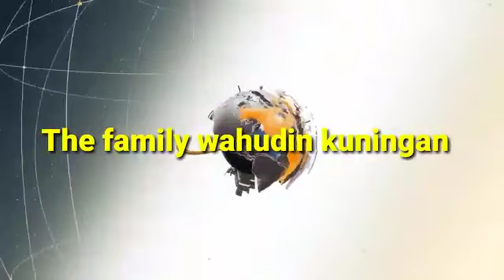Penilaian kampung tangguh di kel. bulete. arahan waka polres wajo#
penilaian kampung tangguh, di kel bulete.